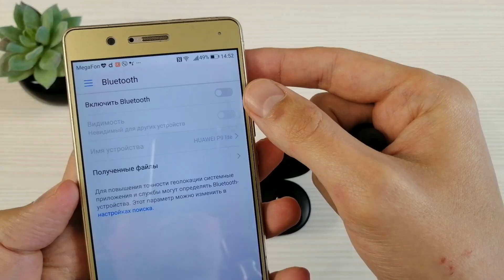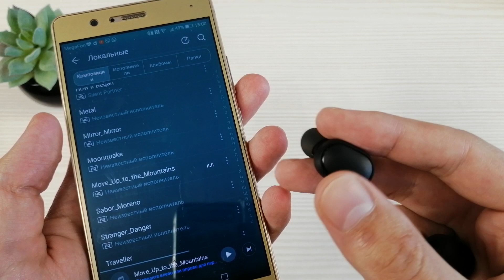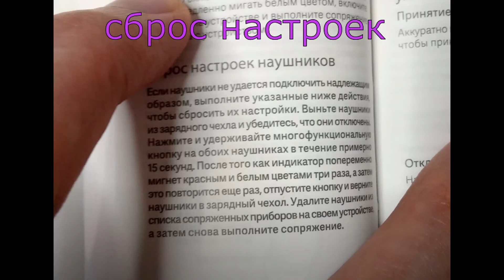XIAOMI REDMI AIRDOTS 2 - ОБЗОР TWS НАУШНИКОВ ( +инструкция )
☑️ Мой Avito (товары с обзоров!)

Это видео является подробным видеообзором Redmi AirDots 2. А также видео можно использовать как инструкцию. В видео я рассказываю:
- внешний вид наушников, их размеры
- параметры и характеристики наушников
- как подключить Redmi AirDots 2 к телефону
- что означают индикаторы на наушниках и на кейсе
- управление наушниками Redmi AirDots 2
- тестирую микрофон для общений
- как сбросить к заводским настройкам Redmi AirDots 2
- покажу какой чехол можно использовать для кейса
- скажу своё мнение о звуке и сравню наушники Redmi AirDots (глобальная версия) и Redmi AirDots 2